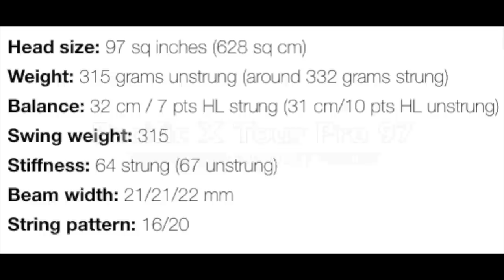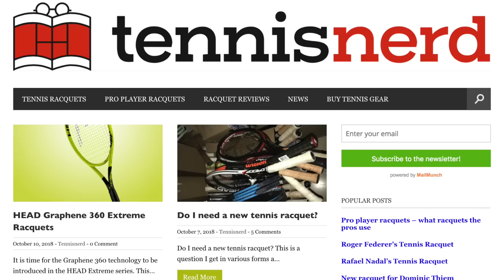Pacific X Tour Pro Racquet Review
I never intended to do this Pacific X Tour Pro 97 Racquet Review. Let me tell you why. I have a broad and wide tennis radar and are open to testing new things, but I had completely forgotten about Pacific racquets. Luckily, this racquet was included in a batch of racquets I bought used and I was surprisingly impressed by its performance.

Thanks for checking out TennisNerd!
Please consider sharing our content with your friends.
TennisNerd - Passion for Tennis